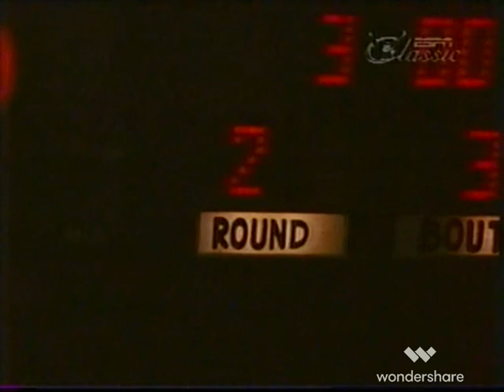Joe Frazier v Eddie Machen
Joe Frazier v Eddie Machen. Heavyweight  action. New fights uploaded daily  @terencehopes7477 . Any requests in the comments below.